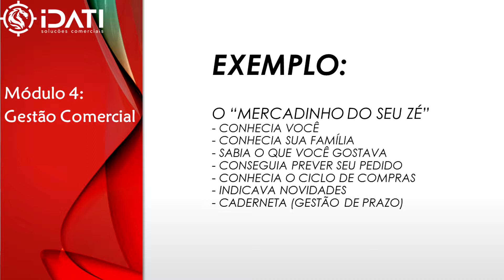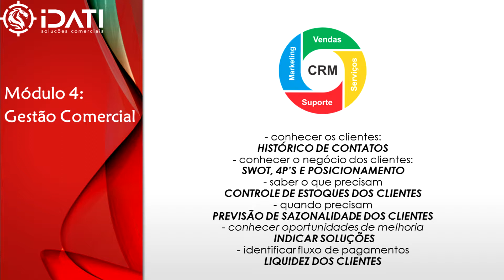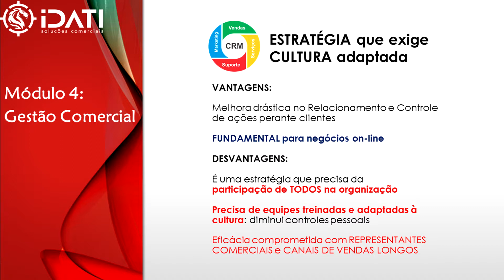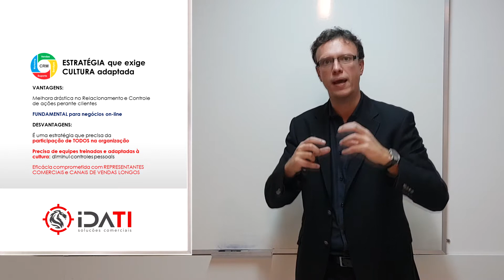CRM: Customer Relationship Management. O que é? Como utilizar uma estratégia de CRM?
O CRM é mais que uma simples ferramenta, é uma estratégia altamente complexa de negócios e interação com seus clientes. Conhecer seus clientes é fundamental para desenvolver estratégias de gestão de carteira. E o CRM pode ser um grande aliado da sua organização.

Nessa aula explicamos o que é o CRM e como utilizar na sua organização. No link que deixamos no topo da descrição, você terá acesso a um artigo completo sobre como utilizar o CRM em pequenas e médias empresas.